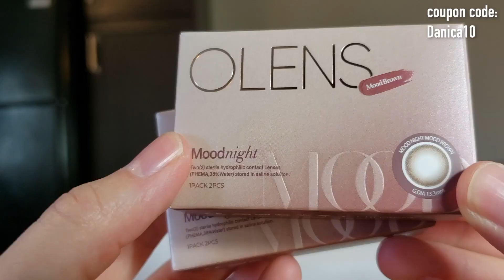O-Lens Mood Night Mood Brown Review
O-LENS MOOD NIGHT MOOD BROWN REVIEW \\ Hello everyone, here's is O-Lens latest release, their Mood Night Mood Brown. This is a dreamy, soft lense that is a bedroom gray with a strong purple undertone. It is also framed with a thick but soft black limbal ring. If you are a fan of bedroom eyes, and want to rock the "mysterious" look these are definitely a pair to check out.

*THE BEST WAY TO GET A HOLD OF ME IS THROUGH EMAIL*

**Note**

diagnosis or prescription. This information has not been evaluated by the FDA and is not intended to cure or prevent any disease.

danicarevamped

Check out my personal youtube channel about personal growth, the Law of Attraction and spiritual awakening